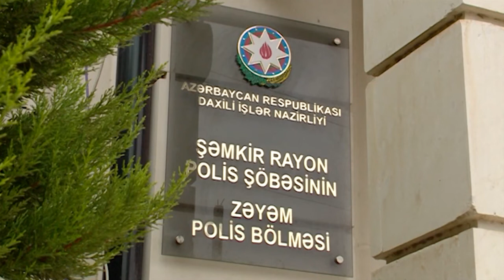UluTv.İNFO: Şəmkirdə narkotik yetişdirən şəxs saxlanılıb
ULUTV.İNFO xəbər verir ki, Şəmkir Rayon Polis Şöbəsinin (RPŞ) Zəyəm Polis Bölməsinin (PB) əməkdaşlarının keçirdikləri əməliyyat tədbirləri nəticəsində kultivasiya yolu ilə yetişdirilmiş çətənə kolları aşkar edilərək götürülüb.

Daxili İşlər Nazirliyinin Mətbuat Xidmətinin Gəncə regional qrupundan UluTv.info-ya verilən məlumata görə,  polis əməkdaşlarının daxil olmuş məlumat əsasında keçirdikləri əməliyyat-axtarış tədbirləri nəticəsində rayonun İrmaşlı kənd sakiniTəvəkgül İsgəndərov özünə məxsus fərdi yaşayış evinin həyətyanı sahəsində xüsusi aqrotexniki qaydada qulluq etməklə yenicə əkdiyi narkotik xassəli çətənə - Kannabis bitkiləri aşkarlanaraq götürülüb. Əraziyə baxış zamanı oradan 39 ədəd çətənə aşkar edilərək götürülüb. Bundan başqa şübhəli şəxsin yaşadığı evə baxış zamanı sellofan torbada qurudulmuş marixuana da aşar edilərək götürülüb. Dindirilmə zamanı saxlanılan şəxs çətənə kollarını xaricdə yaşayan əcnəbi həkimin məsləhəti ilə müaəlicə məqsədi ilə əkdiyini etiraf edib.

Götürülmüş maddi sübutlar müvafiq ekspertizaya təqdim olunub. Faktla RPŞ-nin İstintaq Bölməsində cinayət işi başlanılıb, araşdırmalar davam etdirilir.

UluTv.info